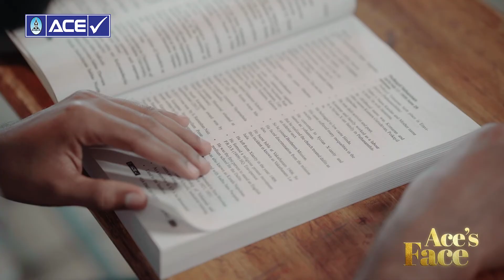"എയ്സിൽ എല്ലാം മികച്ചതായിരുന്നു" അഭിൻ സംസാരിക്കുന്നു | CIVIL POLICE OFFICER | ACE Achievers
Facebook page: A CE Institutions | AceApp
⚉FOR MORE :  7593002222, 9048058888, 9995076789, 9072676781